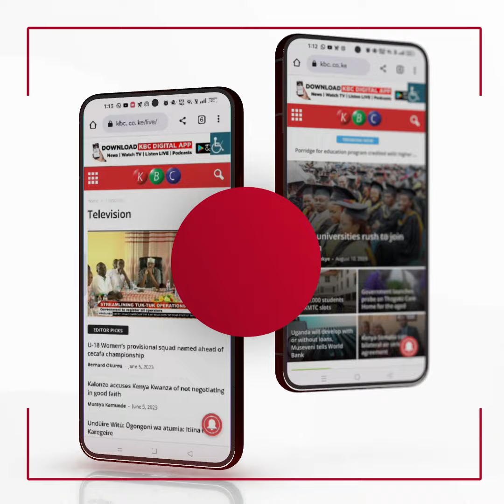Zachariah Njeru: Move out of riparian land before nature catches up with you